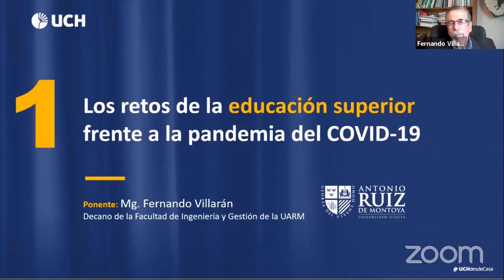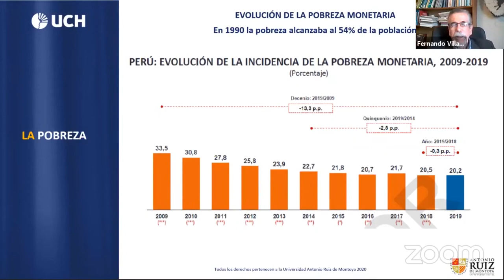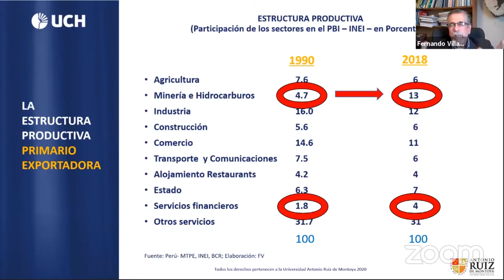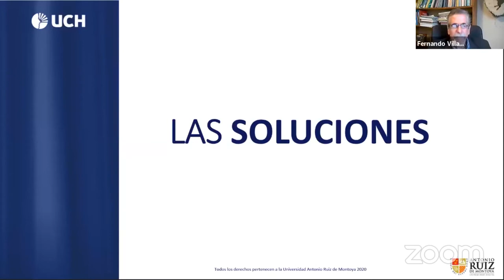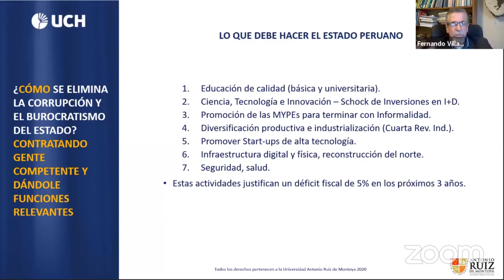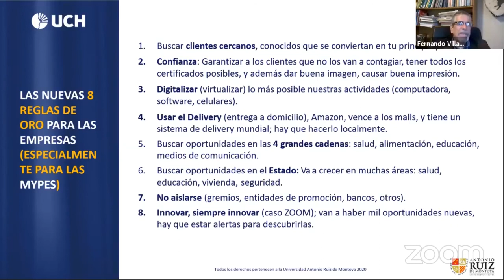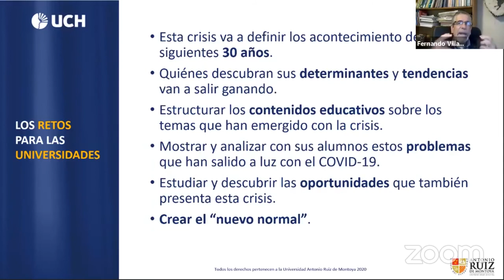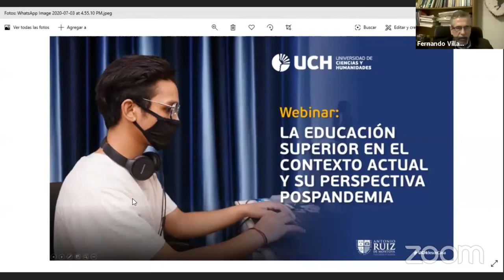Webinar: La educación superior en el contexto actual y su perspectiva pospandemia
La Universidad de Ciencias y Humanidades presenta el webinar: “La educación superior en el contexto actual y su perspectiva pospandemia”, ponencia que estará a cargo del Mg. Fernando Villarán, Ingeniero Industrial por la UNI y Magíster en Economía por la PUCP. Contará con la moderación del Mg. Fernando Alvarado, Director Académico de la UCH. .